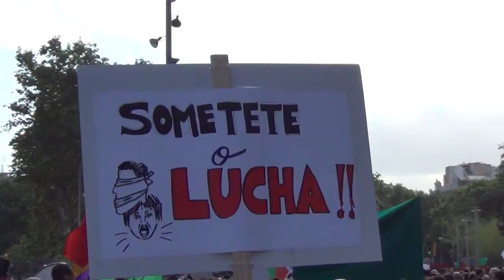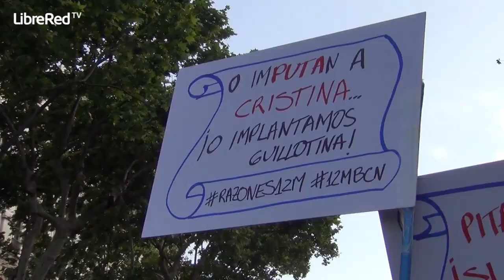El 15M conmemora en las calles su segundo aniversario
El domingo 12 de mayo de 2013 el Movimiento 15M conmemoraba en más de 20 ciudades españolas su segundo aniversario. Un reportaje de Oriol Sabata.